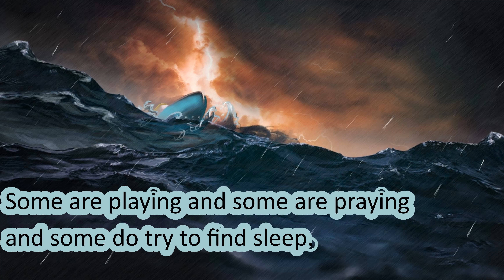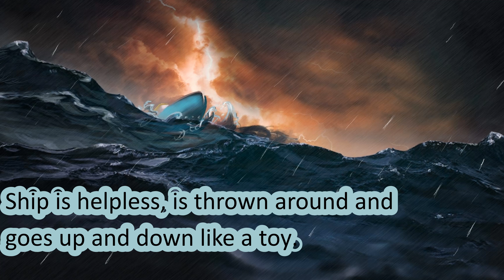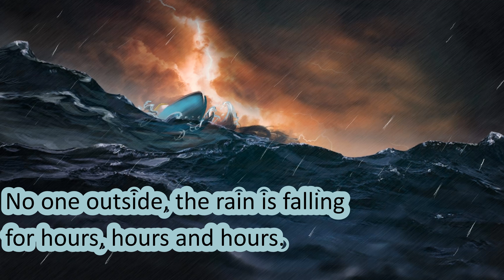seastorm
Songvideo instrumental with text overlays. Range: d - a1.
Music&lyrics: Heine J. Dietiker
Seastorm, lyrics

No one outside, the deck is empty cause people are hiding inside.
No one outside, the rain is falling for hours, hours and hours.
Some are playing and some are praying and some do try to find sleep.
Some are seasick some slide on the slick and some try just not to cry.
Ship is shaking, the waves are growing and building valleys and mountains.
Ship is helpless, is thrown around and goes up and down like a toy.